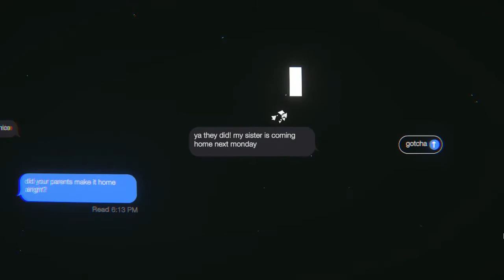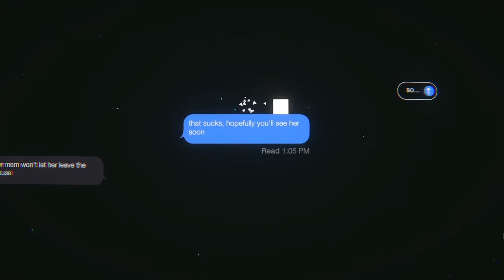I fell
Don't look at my shame.